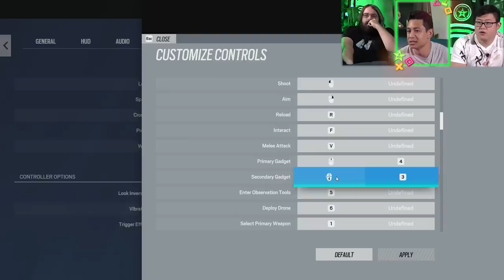Hunting Enemies with NO Guns in Rainbow Six Siege - Challenge Accepted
In this week's Challenge Accepted, Matt tasks Alfredo and Joe with completing a Lone Wolf Hunt in Rainbow Six Siege with only melee attacks. With a return to their roots, can they complete this challenge?
Send us your challenges in this or any other game